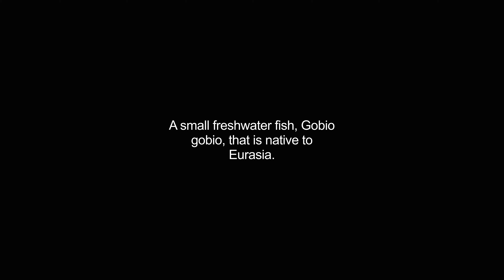gudgeons video Dictionary meaning and pronunciation